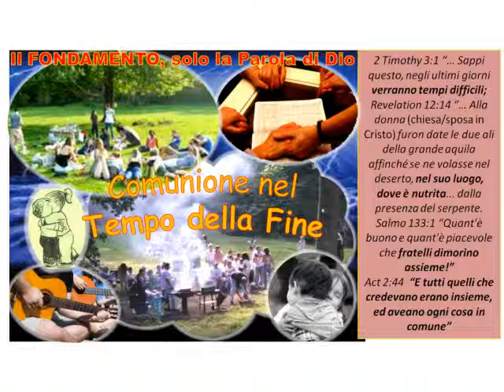Come far parte della ns comunione e prepararsi x il tempo della fine (Radio Blast)